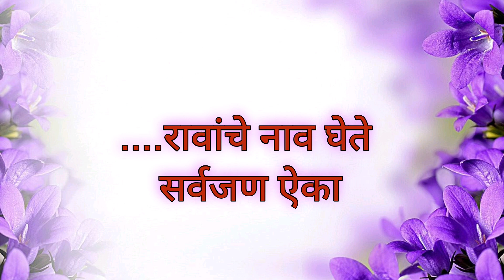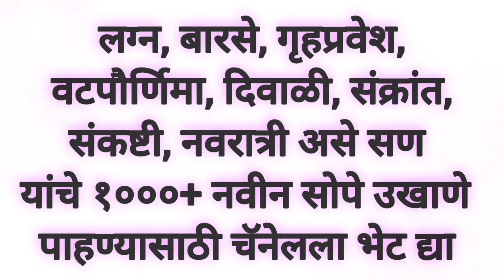आजीबाईचे मोठे उखाणे सोपे जानपद उखाणे ukhane marathi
पारंपारिक मोठे उखाणे | घेताच होईल कौतुक | सगळे ऐकतच बसतील
मकर संक्रांति उखाणे
हळदी कुंकू स्पेशल उखाणे
उखाणे
मराठी उखाणे
नवीन उखाणे
उखाणे मराठी
उखाणे मराठी
ukhane marathi
उखाणे
navriche ukhane
उखाणे मराठी नवरीचे
उखाणे मराठी हळदी कुंकू
lagnachi ukhane
navin ukhane
griha pravesh ukhane
griha pravesh ukhane in marathi
gruhpravesh ukhane
makar sankranti ukhane
marathi ukhane
marathi ukhane for husband
sankranti ukhane
satyanarayan ukhane marathi
ukhane makar sankranti
ukhane navin
ऊखाने लगनाचे मराठी
मराठी उखाणे
buddhist ukhane in marathi
comedy ukhane marathi
lagnache ukhane marathi female
lagnatil ukhane
makar sankranti special ukhane
marathi janpad
marathi ukhane dakhva
marathi ukhane for wife
mulanche ukhane in marathi
navardevache ukhane
navratri ukhane
navri sathi ukhane
rukhvatache ukhane
sankranti che ukhane
simple ukhane
sofia ukhane
ukhane
ukhane dakhva
ukhane griha pravesh
ukhane in marathi for girl
ukhane marathi for male
vishnupriya ukhane
उखाणे उखाणे
मराठी उखाणे लिहिलेले
लग्नाचे उखाणे
संक्रातीचे उखाणे
संक्रांति स्पेशल हळदी कुंकू उखाणे
haldi kunku ukhane
marathi haldi kunku ukhane
sankrantiche ukhane
makar sankranti ukhane
best marathi ukhane
surekh ukhane
ukhane sankranti che
हळदी कुंकू विशेष उखाणे
देवी देवतांचे बेस्ट धार्मिक मराठी उखाणे
haldi kunku ukhane marathi